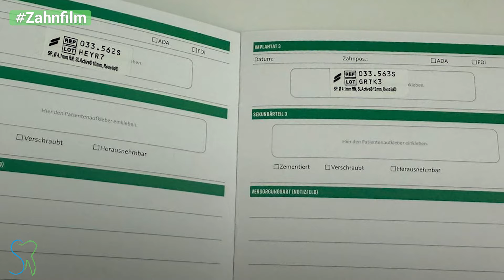Welches Zahnimplantat ist das beste für mich? Die Wahrheit über Garantie, die richtige Behandlung...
00:00:00 - Einführung
00:01:18 - Materialien und Hersteller von Zahnimplantaten
00:03:14 - Risiken und Probleme bei der Behandlung im Ausland
00:04:17 - Haltbarkeit und Garantie von Zahnimplantaten
00:06:33 - Die Bedeutung des Implantatpasses
00:09:11 - Richtlinien und Voraussetzungen für die Garantie
00:11:10 - Schlussbemerkungen und Kontaktinformationen

Welche Zahnimplantate sind eigentlich die richtigen für mich? Diese Frage stellen sich viele Menschen, die über eine Zahnimplantation nachdenken. In diesem Video gehe ich auf die verschiedenen Implantattypen ein und erkläre, worauf du achten solltest, um die beste Entscheidung für deine Zahngesundheit zu treffen. Es ist wichtig, sich über die Garantieleistungen der Hersteller zu informieren, insbesondere wenn es um die Langlebigkeit und den Ersatz von Implantaten geht. Ich werde auch die Bedeutung des Implantatpasses erläutern und warum er für deine Behandlung unerlässlich ist.

Wir konzentrieren uns heute hauptsächlich auf Titanimplantate, die aufgrund ihrer Stabilität und Biokompatibilität weit verbreitet sind. Ich werde dir die Vorteile von Reintitanimplantaten und deren spezielle Oberflächenbeschaffenheit näherbringen. Außerdem werde ich die führenden Hersteller auf dem deutschen Markt vorstellen, darunter Straumann, Nobel Biocare und andere.

Ein häufiges Problem, das viele Patienten haben, ist die Unsicherheit über die Verfügbarkeit von Ersatzteilen, insbesondere wenn sie sich für eine Behandlung im Ausland entscheiden. Ich werde dir erklären, warum es wichtig ist, sich für einen vertrauenswürdigen Anbieter zu entscheiden und welche Risiken mit einer Behandlung im Ausland verbunden sein können.

Darüber hinaus werde ich die verschiedenen Garantieleistungen der Hersteller besprechen und wie du sicherstellen kannst, dass du im Falle eines Problems gut abgesichert bist. Ich werde auch auf die Bedeutung der richtigen Dokumentation und des Implantatpasses eingehen, um mögliche Komplikationen zu vermeiden.

Wenn du mehr über Zahnimplantate erfahren möchtest oder Fragen hast, die ich in zukünftigen Videos beantworten soll, lass es mich wissen! Ich lade dich ein, einen Termin über unsere Website zu buchen, um deine individuelle Situation zu besprechen. Ich freue mich darauf, dir zu helfen, die besten Entscheidungen für deine Zahngesundheit zu treffen.

Wir wünschen Dir ganz viel Spaß beim Zahnfilm mit
Dr. Christian Schubert

Du möchtest lieber anrufen? Kein Problem

Du findest uns hier:
Breite Straße 45
15848 Beeskow